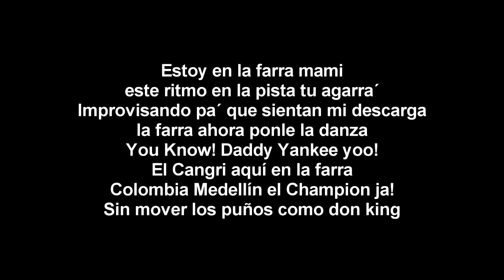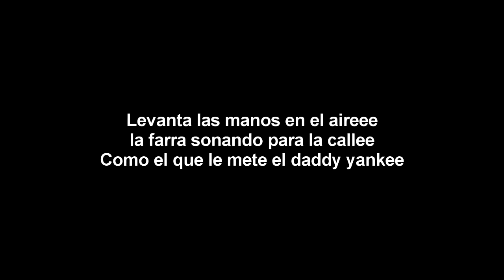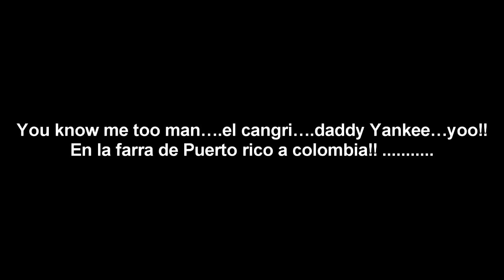Daddy Yankee - La Farra (Letra)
Titulo: La Farra
Artista: Daddy Yankee
Álbum: El cangri
Año: 2005

Este reggaeton tiene ese intro que combiene con lo clasico de todos.

Ramónnota 1​ Luis Ayala Rodríguez (San Juan, 3 de febrero de 1977), conocido como Daddy Yankee, es un cantante, actor, productor discográfico, locutor de radio12​ y empresario estadounidense de origen puertorriqueño.

Diversos sectores de la crítica le consideran «El rey del reguetón»,13​14​15​16​17​ por ser uno de los pioneros del reguetón y de los responsables de haber popularizado ese género musical en América Latina y el resto del mundo tras haberse consolidado como uno de los artistas más respetados e influyentes del circuito urbano latino.18​ De la misma manera, el portal estadounidense Allmusic afirma que el puertorriqueño «ayudó a establecer el reguetón como un estilo de música durante el siglo XXI».19​

Letra:

Yoo! Yoo! te habla daddy yankee para la farra
Para las gatas que sabor mío agarran
Tu sabe como es que no se quiten ah
Que este es un vacilon hasta las 15
aja daddy yankee yoo!

Levanta las manos en el aire
la farra sonando para la callee
como el que le mete el daddy yankee
bien duro para las yales (2)

Estoy en la farra mami
este ritmo en la pista tu agarra´
Improvisando pa´ que sientan mi descarga
la farra ahora ponle la danza
You Know! Daddy Yankee yoo!
El Cangri aquí en la farra
Colombia Medellín el Champion ja!
Sin mover los puños como don king

Estoy en la farra mami que pasó pista este ritmo tu agarra´
Improvisando pa´tu sabe que en esto le meto mira bien porque es el
Cangri el que le mete para que muevan su cuerpo toda´ esa mujere´
Escucha la farra la que el ritmo agarra y ya tu sabe´vacilando hasta por la´ mañana´

bien duro para las yales

You know me too man….el cangri….daddy Yankee…yoo!!
En la farra de Puerto rico a colombia!! .